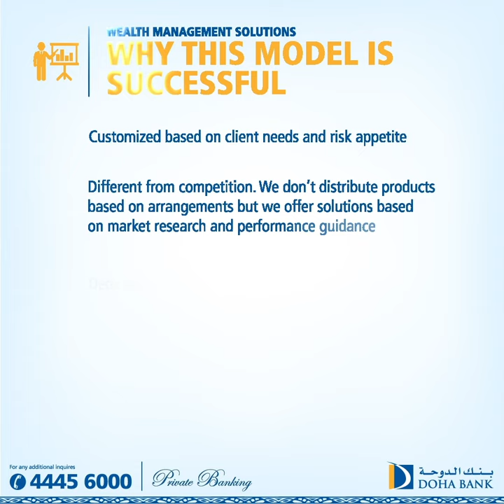Private Banking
An exclusive environment for clients to redefine their investment needs. We strive to provide you with solutions for steady capital growth and wealth preservation.